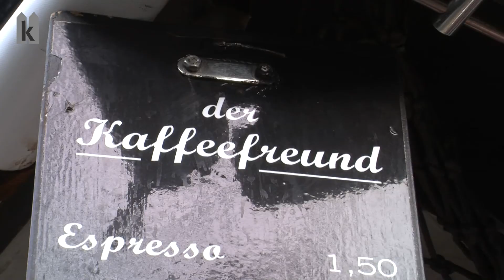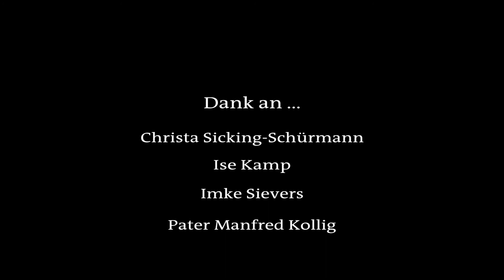Vertrauen schafft Vertrauen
Bistum. "Vertrauen kann nur durch Vertrauen gestiftet werden -- Seelsorge benötigt ein Klima des Vertrauens und der Wertschätzung", heißt es in der Präambel des Pastoralplans  für das Bistum Münster. Aber was tun, wenn das Vertrauen zerbrochen ist? Christa Sicking-Schürmann, Diplom-Psychologin und Psychotherapeutin, hat im Rahmen ihrer Arbeit bei der Ehe-, Familien- und Lebensberatung des Bistums in Ahaus oft mit verletzten Menschen und zerstörten Beziehungen zu tun.

Verschiedene Menschen aus dem Bistum nehmen in diesen Wochen Stellung zu Aussagen, die in einem Grundlagentext stehen, der dem neuen Diözesanpastoralplan für das Bistum Münster vorangestellt werden soll. Kernpunkte dieser Präambel werden von haupt- und ehrenamtlich engagierten Menschen in der Diözese kommentiert. Sie erläutern, was diese Aussagen mit ihrem Alltag zu tun haben. Was allen Personen gemeinsam ist: Sie versuchen je auf ihre eigene Weise dem Glauben authentisch Gestalt zu geben und füllen so die Präambel mit Leben.

Basierend auf diesem Grundlagentext zum Diözesanpastoralplan zeigt kirchensite.de in einer losen Serie rund ein Dutzend Videos mit Aussagen verschiedener Experten und Menschen aus dem Bistum.